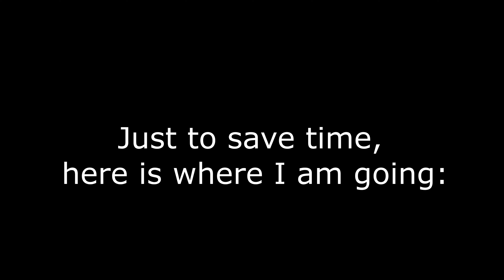The Island and The Pagoda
I love this area of DaNang. Sometimes when the noise of the city gets to me I will drive down here (where we see cows first in this video) at night, and it will be very quiet. Today, let me take you around this island (if it has a name, it doesn't appear on any maps yet) where I have been watching the construction of some gorgeous multi-family dwellings for the past few years. It's fun to watch, to track the progress, and fun to ride around this area. Enjoy!

Help me keep this work going. You can support me through my coffee account.

Every little bit helps. I appreciate my audience very much. It is for you I keep doing this. Please help. Thanks.